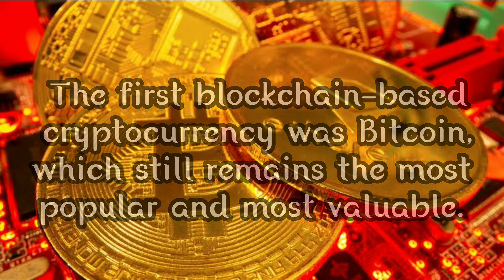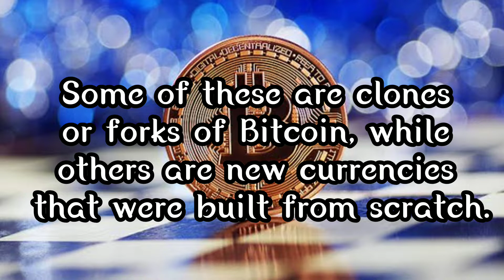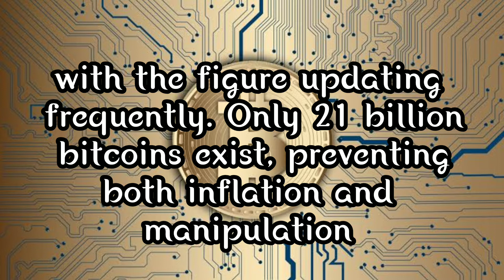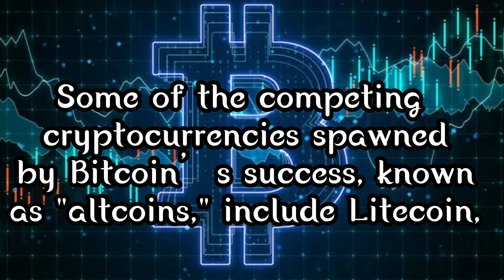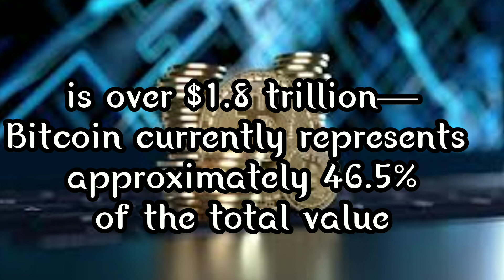Bitcoin|the history of bitcoin|cryptocurrency|bitcoin kya hai|types of cryptocurrency|Shani Vlogs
Bitcoin|the history of bitcoin|cryptocurrency|bitcoin kya hai|types of cryptocurrency

Hello friends hope you are all safe and fine so today's video is about the types of cryptocurrency so today i discuss about the most valueable and useable type of cryptocurrency and it is bitcoin so today i show you the history of bitcoin i hope you love today's video

For more ideas and videos keep watching my channel